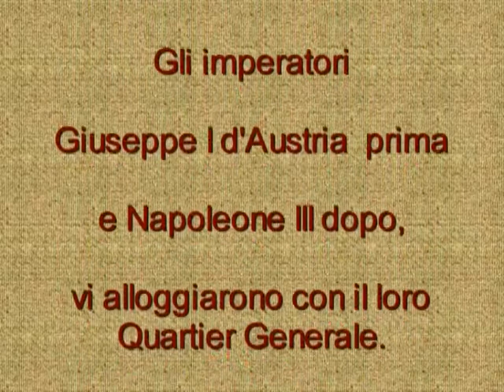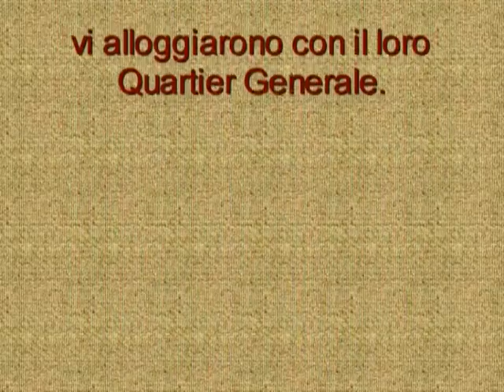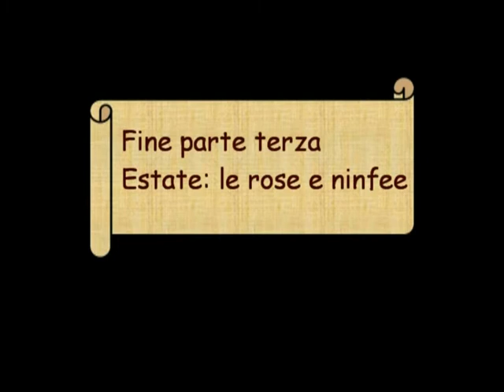03 Estate nel parco Sigurtà di Claudio Gobbetti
Il sito di Governolo ( Mantova) pubblica questo video di Claudio Gobbetti. Per saperne di più sul paese di Governolo clicca qui

Questo video riguarda l' estate nel parco Sigurtà di Valeggio sul Mincio (VR)